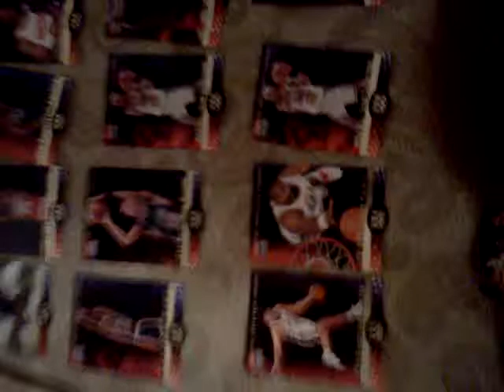1 MILLION DOLLARS CASH